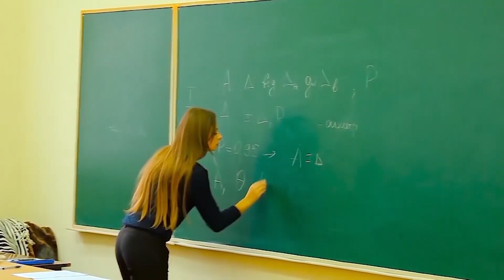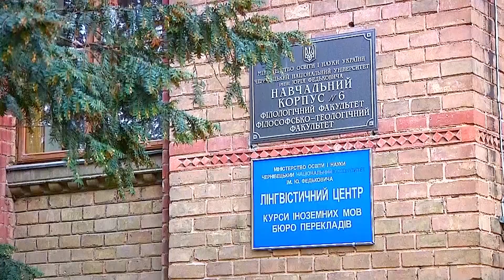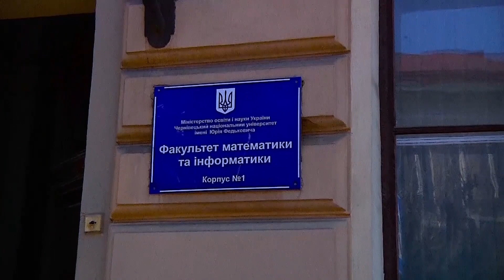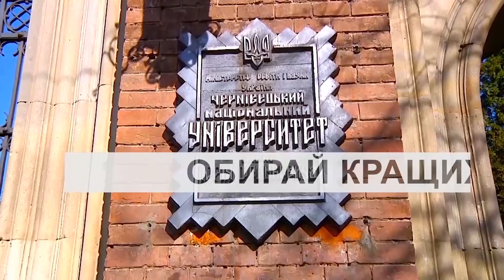Звернення ректора Романа Петришина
Вельмишановний абітурієнте!
Запрошуємо Вас, Ваших батьків і друзів на онлайн-зустріч – День відкритих дверей у Чернівецькому національному університеті імені Юрія Федьковича.

Чернівецький національний університет імені Юрія Федьковича - один із найдавніших, найвідоміших і найпрестижніших закладів вищої освіти України і Східної Європи, будівлі якого входять до культурної спадщини ЮНЕСКО.

Під час онлайн-зустрічі Ви зможете поспілкуватися з керівниками університету і його структурних підрозділів, дізнатися про особливості вступної кампанії 2020 р., ознайомитися із престижними спеціальностями інститутів і факультетів, можливостями працевлаштування після закінчення ЗВО, почути думку студентів про університет.

Онлайн-зустріч відбудеться у п'ятницю (24 квітня 2020 р.). Початок о 13:00.

Чекаємо на зустріч!

Обирай кращих! Навчайся у кращих! Будь кращим!